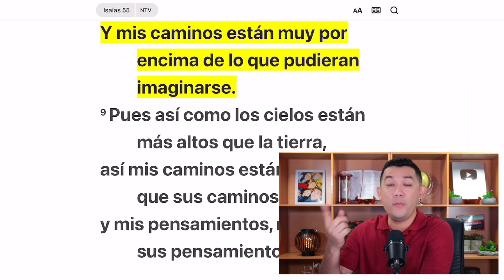Una mejor solución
“Mis pensamientos no se parecen en nada a sus pensamientos —dice el SEÑOR—. Y mis caminos están muy por encima de lo que pudieran imaginarse”. Isaías 55:8 (Nueva Traducción Viviente)